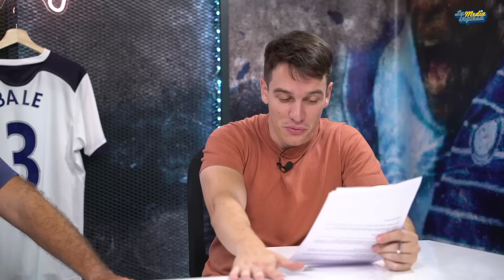10 JUGADORES QUE ODIAN EL FÚTBOL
Gareth Bale, CarlosVela o BenWhite, por increíble que parezca, son algunos de los nombres de jugadores a los cuales no les gusta el fútbol. En este vídeo repasamos los 10 futbolistas más sorprendentes que no amaban el deporte que practicaban.